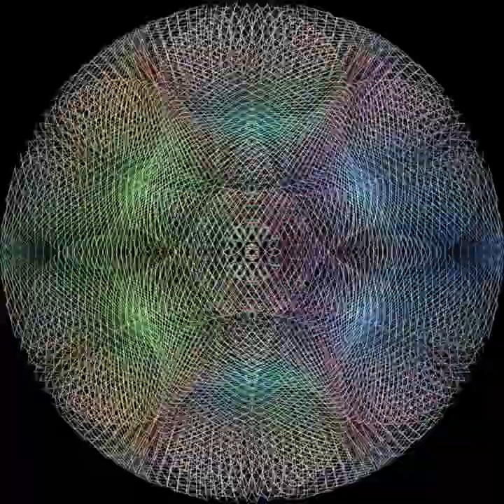Mandala 1 - a DomeSaver from Digital Chaotics